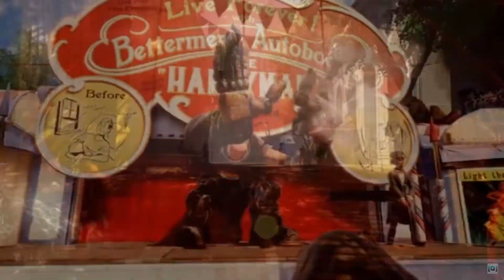Bioshock 4 Is Coming! (All We Know)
Bioshock 4 is coming, and it could be soon! Bioshock is one of the best series out there. Bioshock 1 and Bioshock Infinite are two of my favorite games of all time. Bioshock 4 or Bioshock Isolation as it's being called in leaks is set to release in the next few years. Exciting time to be a Bioshock Fan!